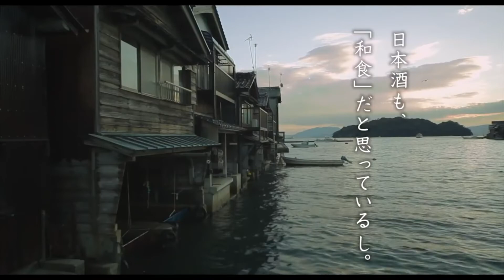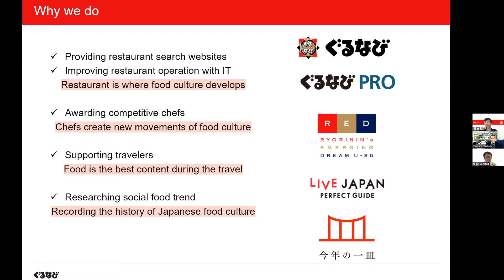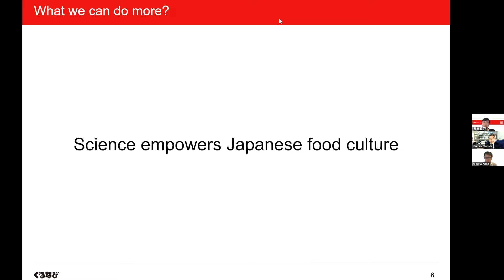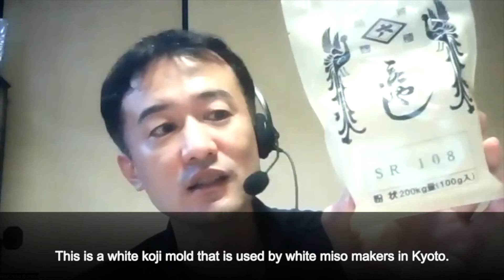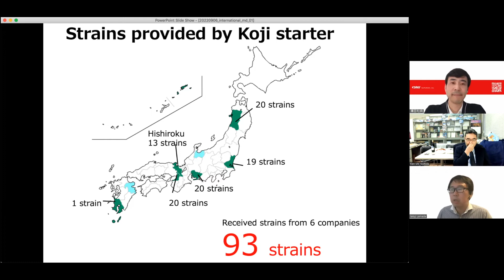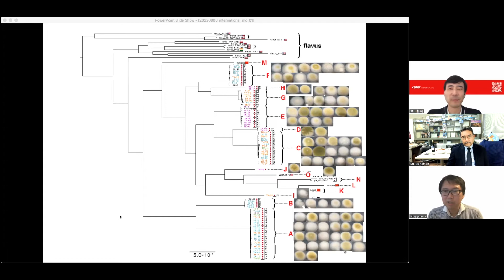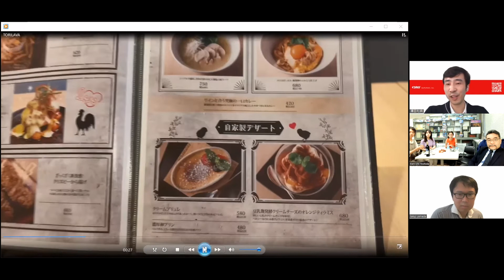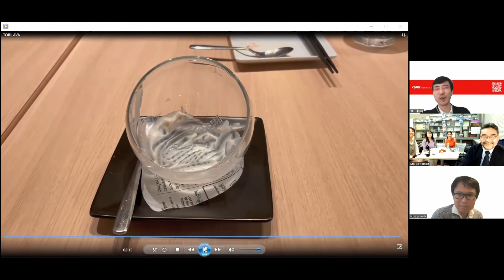IMD2022 Japan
International Microorganism Day goes to Japan!

On the 17th of September, we will premiere a special film on microbiology in Japanese cuisine. From making saké to Koji this film will be one of its kind!

So grab some popcorn, gather with friends and celebrate with us IMD all the way from Japan

Film speakers:

Prof. Ken-ichi Yoshida, Kobe University

Prof. Takuji Yamada, Tokyo Institute of Technology

Mr. Kazunori Sawada, Gurunavi

This film is in collaboration with the Society for Genome Microbiology in Japan